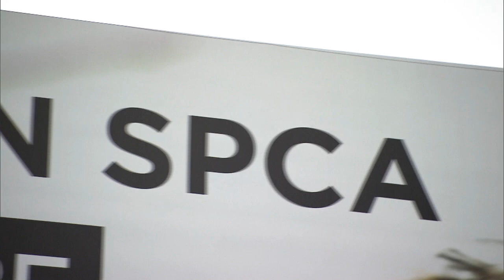- Discovery Family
Discovery Family propose de suivre les histoires extraordinaires de personnes ordinaires.